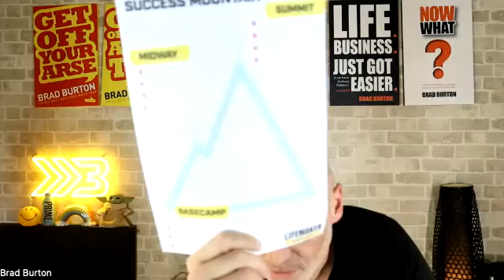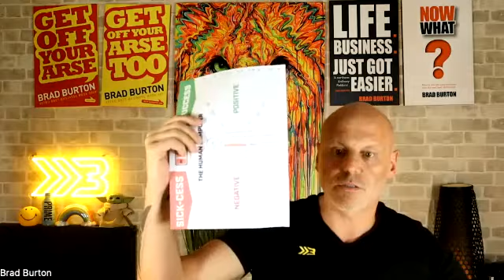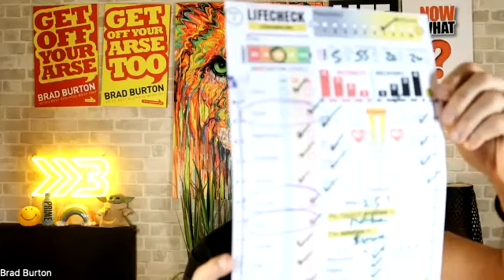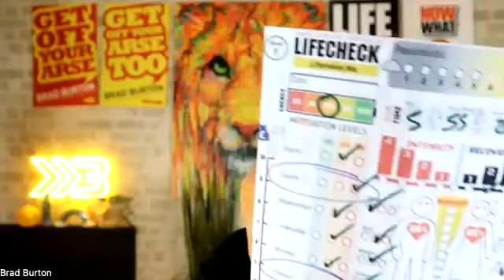Brad Burton - Cashflow Lifestyle Podcast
Join host Susan Crichton as she sits down with the incredible Brad Burton, a self-made entrepreneur who walked out of a job on principle, started his own successful business, and now inspires others through his motivational speaking and bestselling books. Get ready for an episode filled with inspiring stories, practical advice, and a unique perspective on finding happiness and success on "The Entrepreneur Journey" podcast.

Brad Burton is a renowned entrepreneur, bestselling author, and motivational speaker. After walking out of a job on a point of principle in London, Brad took a leap of faith and started his own business, which turned out to be a resounding success. Through his personal journey of overcoming adversity, Brad now shares his inspiring story, empowering others to embrace a positive mindset and let go of negativity. With a unique speaking style influenced by his love for pro wrestling, Brad has captivated audiences across the UK and has written four books that challenge conventional notions of success and happiness. Join us as Brad shares his wisdom

Below are the key takeaways from this episode:

Success is not solely defined by financial wealth, but also by contentment and happiness.
Letting go of negative experiences and focusing on personal growth is essential for moving forward in life.
Prioritise happiness and well-being over constantly chasing the next big achievement.
Develop strategies to cope with overwhelm and approach life with a methodical, computer game-like mindset.
Focus on the present and take immediate action when faced with challenges or opportunities.

"A positive mindset won't solve all your problems, but a negative one will give you more.” - Brad Burton